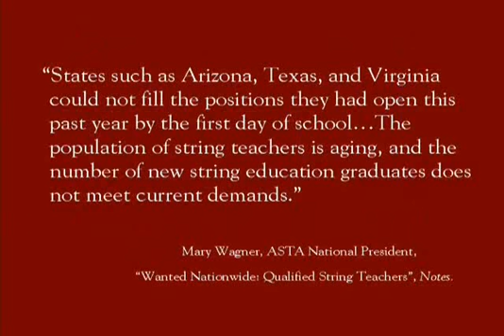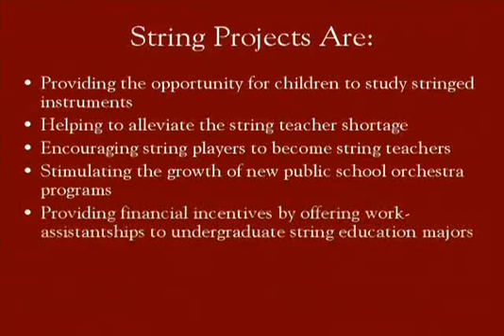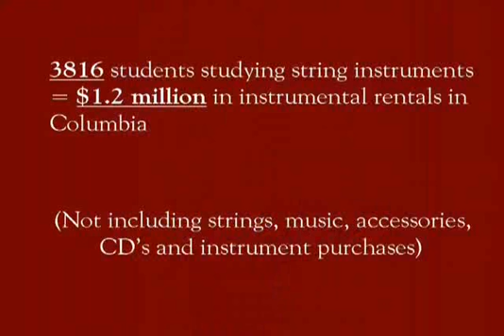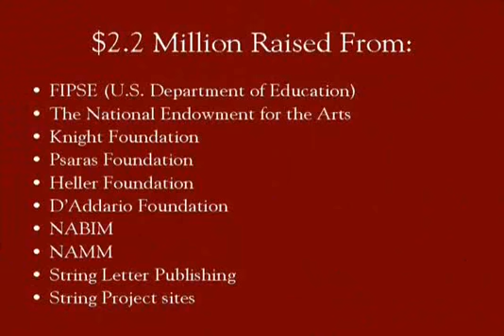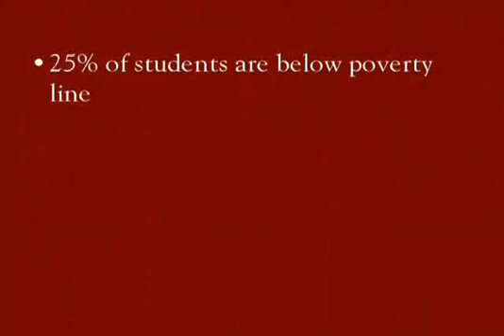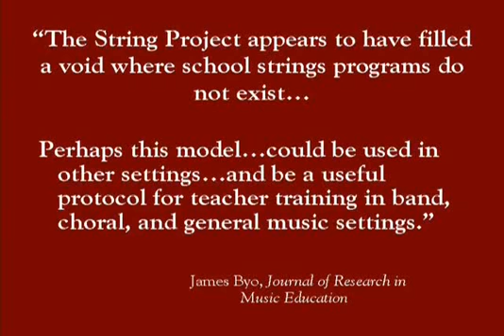NSPC.divx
The NSPC (National String Project Consortium) is working to increase the number of children who can learn to play a stringed instrument (violin, viola, cello and bass). It is also addressing the shortage of string teachers for public school string and orchestra programs. The NSPC currently has 36 programs at universities around the US, with over 7,000 children and 400 teachers each year.